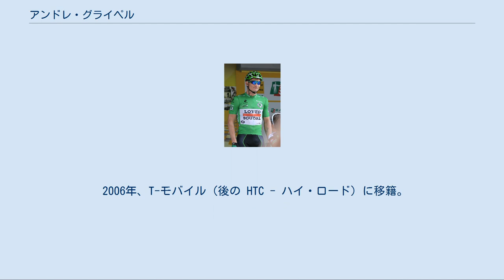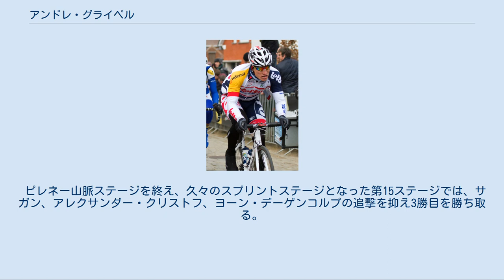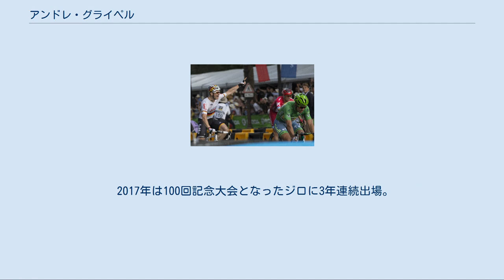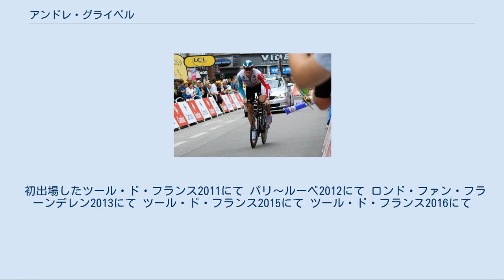アンドレ・グライペル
アンドレ・グライペル（André Greipel、1982年7月16日- ）は、ドイツ・ロストック出身の自転車競技選手。
 2006年、T-モバイル（後の HTC - ハイ・ロード）に移籍。
 2008年、ジロ・デ・イタリアに出場。
しかしこのジロ限りでマーク・カヴェンディッシュとともに同チームから出場することはなくなった。
 2009年、ブエルタ・ア・エスパーニャで並み居る強豪スプリンターたちを抑え、ポイント賞と区間4勝を獲得。
 2011年、チーム・HTC-コロンビアでは充分な機会が与えられないことを不満に思い、オメガファーマ・ロットに移籍。
同年、初出場したツール・ド・フランスにてカヴェンディッシュを破り第10ステージで優勝。
 2012年、ツールではカヴェンディッシュに加えスロバキアの超新星、ペーター・サガンとの区間争いとなり、3人の中では最年長ながら区間3勝をあげた。
 2013年はドイツチャンピオンとしてツールに参戦。
序盤のスプリントステージで昨年の三つ巴合戦になり、第6ステージでサガンを抑えて優勝。
しかし、その後のスプリントステージでは同胞の若手マルセル・キッテルの後塵を拝し続け、結局区間1勝に終わった。
 2014年、ドイツ選手権を連覇し臨んだツールでは、昨年大ブレークしたキッテルに苦戦するも、キッテルがトラブルで遅れていたとはいえ、第6ステージで意地の勝利をあげた。
 2015年はジロに出場。
マイケル・マシューズやエリア・ヴィヴィアーニら若い世代が活躍するなか第6ステージで優勝。
その後、ツールに備えリタイア。
 ドイツ選手権3連覇とはいかなかったが、ツールでは最初のスプリントステージである第2ステージでサガンを僅かに交わして優勝。
念願のマイヨ・ヴェールに袖を通す。
第5ステージでもサガンの猛烈な追い上げを封じて2勝目をあげる。
 ピレネー山脈ステージを終え、久々のスプリントステージとなった第15ステージでは、サガン、アレクサンダー・クリストフ、ヨーン・デーゲンコルプの追撃を抑え3勝目を勝ち取る。
そして、スプリンターが最も欲するタイトルの1つであるパリ・シャンゼリゼの勝利を目指し最終第21ステージへ。
ブリアン・コカールの急激な猛加速をも抑え、区間4勝、シャンゼリゼでの勝利を飾り、グライペルにとって最高ともいえるツールとなった。
 2016年は昨年と同じくジロとツールに出場。
ジロでは中盤までにポイント賞ジャージと区間3勝を獲得していたが昨年同様ツールのためリタイア。
ツールでは復活したカヴェンディッシュやロンド・ファン・フラーンデレンを制した好調サガンの前に苦戦。
しかし最終第21ステージでは2年連続で優勝し、何とかグランツール連続出場ステージ優勝記録を更新した。
 2017年は100回記念大会となったジロに3年連続出場。
しかしコロンビアの新星フェルナンド・ガビリアの強さに屈し続けるも、第2ステージで優勝し、1日だけながら、初めてマリア・ローザを着用した。
 ツールでは好調なキッテルの力にグライペルだけでなく他のスプリンターたちも圧倒されてきたが、当のキッテルが第17ステージでリタイアしたため、シャンゼリゼで3年連続優勝を狙ったもののディラン・フルーネヴェーヘンに僅かに届かず、区間優勝なしのツールとなった。
それと同時に、グランツール連続出場ステージ優勝記録が12で途絶えた。
 強力なスプリント力を持つ、典型的なスプリンタータイプの選手。
チームHTC-コロンビア在籍時代の2009年にはチーム内2位の20勝をマークし、チーム内1位の26勝を上げたマーク・カヴェンディッシュと並ぶチームHTC-コロンビアのスプリンター2枚看板として、ステージレースにおける区間優勝ハンターとして活躍していた。
リドレーの製品開発にも協力している。
 初出場したツール・ド・フランス2011にて パリ～ルーベ2012にて ロンド・ファン・フラーンデレン2013にて ツール・ド・フランス2015にて ツール・ド・フランス2016にて